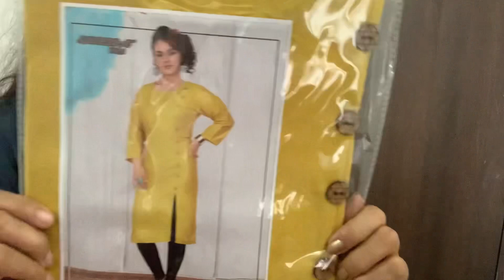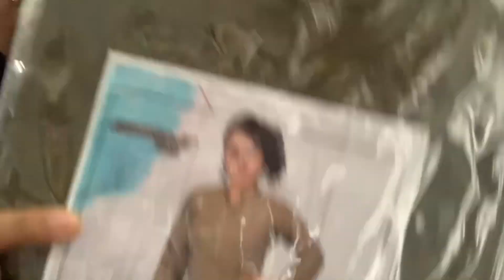200 രൂപ മുതൽ ലേഡീസ് കുർത്തികൾ / Whole sale റേറ്റിൽ Daily,Office,Casual Wear ഡ്രെസ്സുകൾ / kurti Hual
200 രൂപ മുതൽ ലേഡീസ് കുർത്തികൾ / Whole sale റേറ്റിൽ Daily,Office,Casual Wear ഡ്രെസ്സുകൾ / kurti Hual#casualwear
ladies dress,dress,ladies dress market,ladies fancy dress,easy dress design for ladies,dress designs,ladies winter dresses
 അടിപൊളി ഡ്രെസ്സുകൾ / office / college / everyday wear

jaipuri cotton kurti pant set
jaipur kurti palazzo set
jaipuri cotton kurti manufacturer
gulmohar jaipur kurti
jaipuri print kurti set
jaipur cotton kurtis wholesale
jaipuri cotton kurti
j
best cotton kurta brands in india
cotton kurti manufacturer in india
designer jaipuri cotton kurti
jaipuri cotton kurtis manufacturers